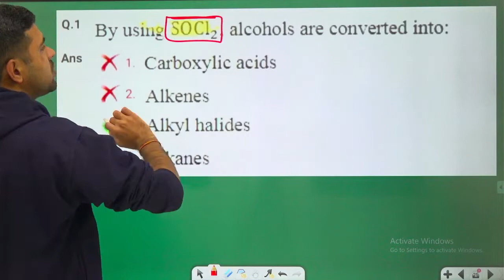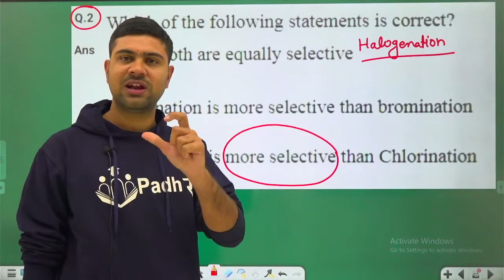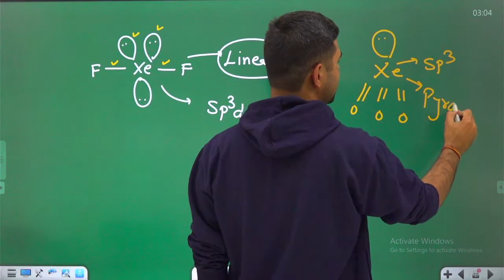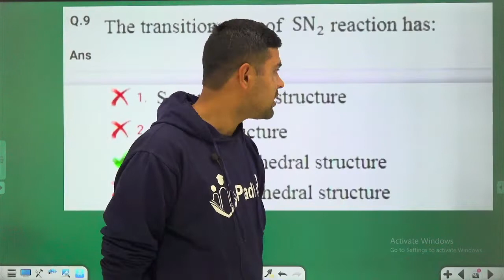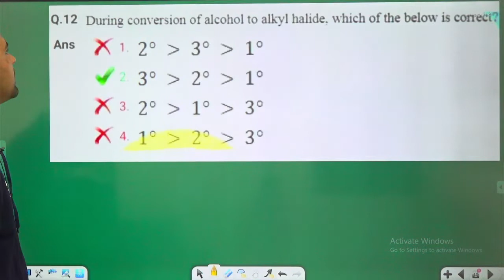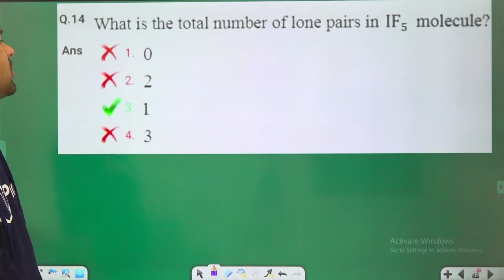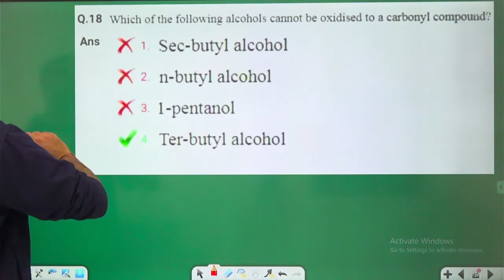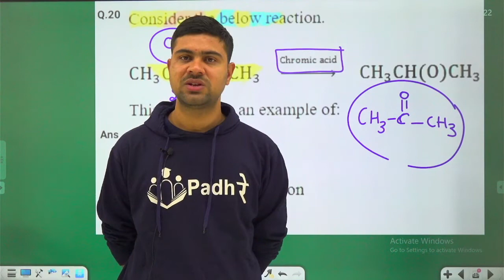DSSSB PGT Chemistry Question Paper Solution Part-04 | DSSSB PGT 2022 Preparation dsssb pgt 2018